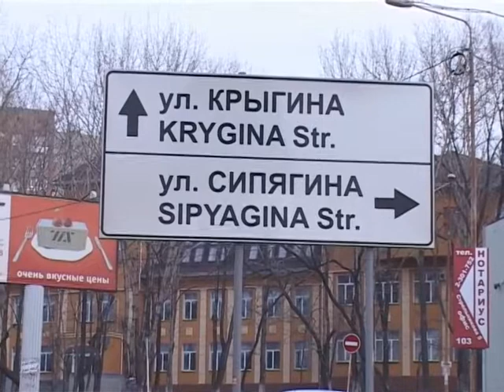На Казанском мосту столкнулись три автомобиля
Сразу три автомобиля столкнулись на выезде с Казанского моста. В результате аварии две машины утратили способность к самостоятельному передвижению.